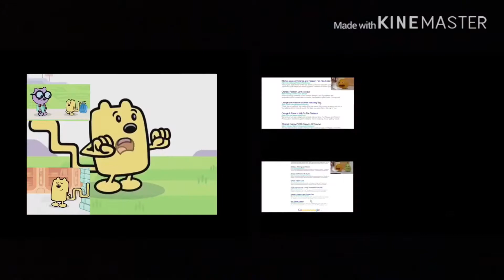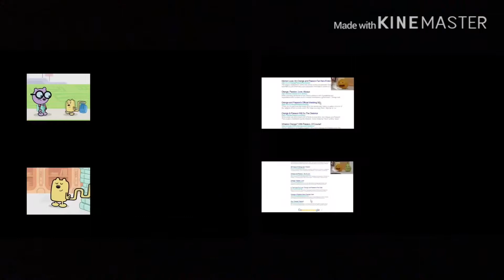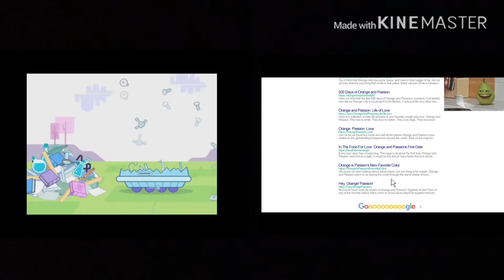Trance ZE Sparta Parison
1. It is out of control Sparta Trance ZE Remix Video by 09noahjohn

2. He’s looking out plate Sparta Trance ZE Remix Video by C Rocas 2